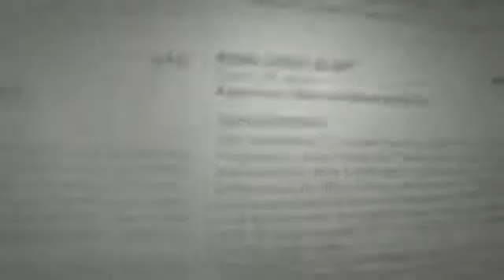Reduce Insulin Resistance and Prevent Diabetes with Bios Life Slim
If you are Pre-Diabetic or a Type II Diabetic, after watching the video.  Insulin resistance is a condition in which the body produces insulin, but does not use it properly. As a Type II Diabetic or a Pre Diabetic, Bios Life Slim decreases your Insulin resistance, making it easier for your body to use the Insulin your pancreas produces, properly.
The added proprietary chromium in Bios Life™ further sensitizes insulin, and allows a further decrease in average glucose (sugar) levels.

    In a recent study presented to the American Heart Association's Annual Conference, it was concluded that Bios Life Slim reduced the post-prandial glucose levels 28% and HbA1c levels 15%, indicating Bios Life Slim™ provides a natural option to improve Diabetes management, and equally as important, it can greatly reduce and even eliminate the risk of becoming Diabetic for those who are overweight.